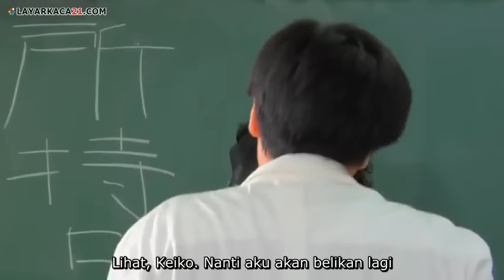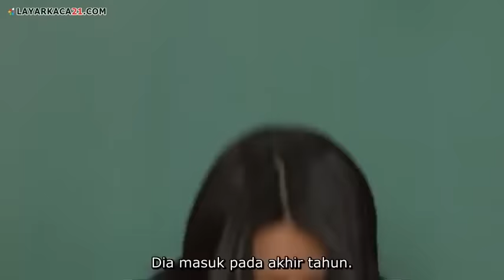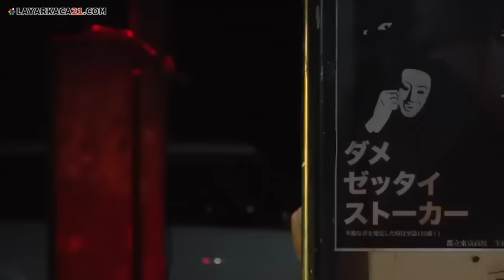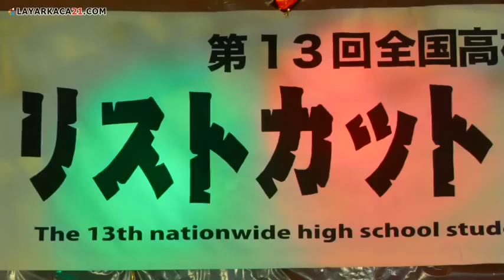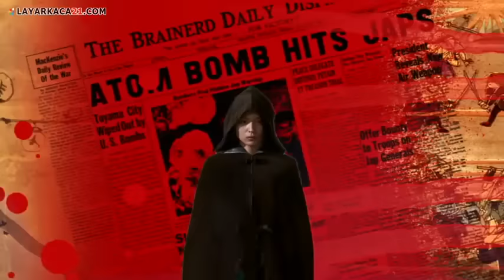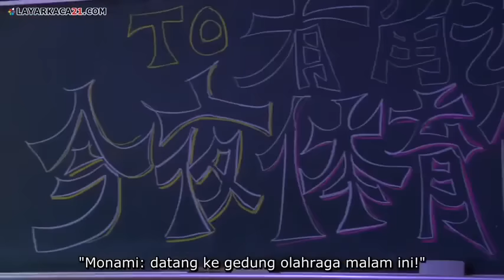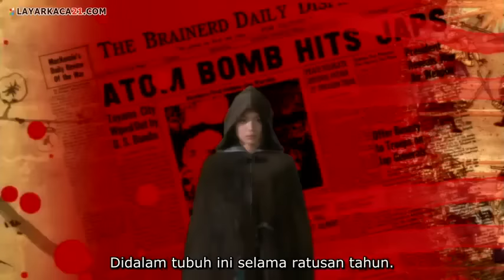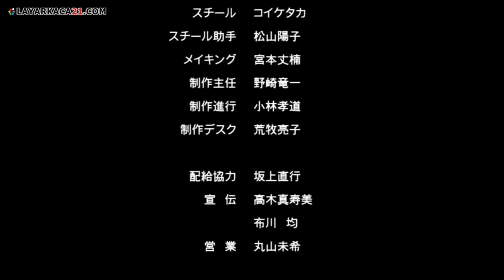Vampire Girl vs Frankenstein Girl Subtitle indo